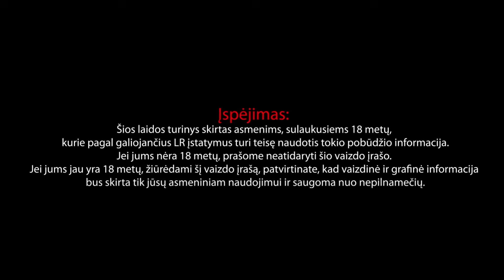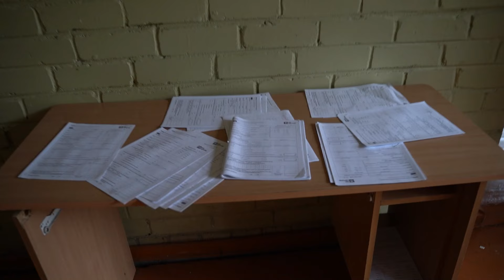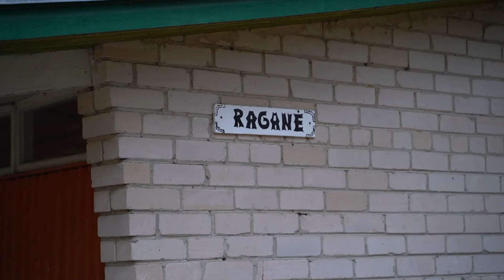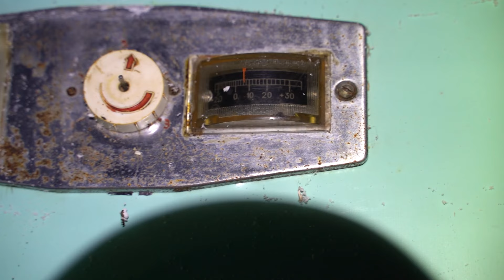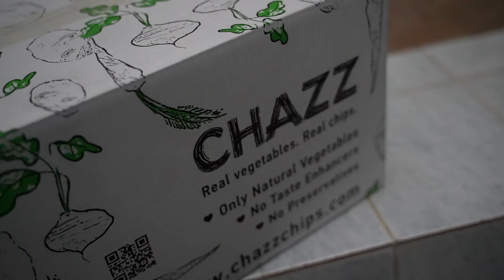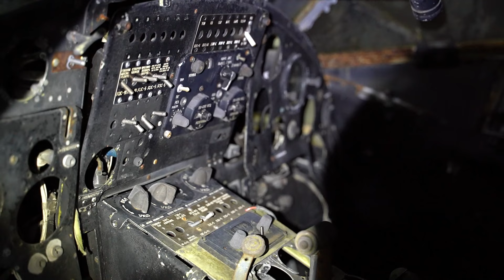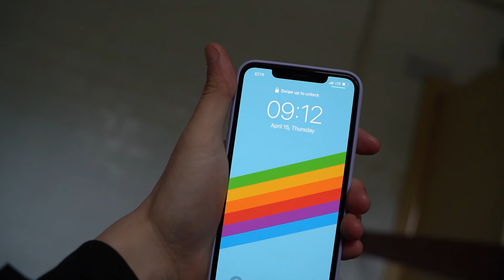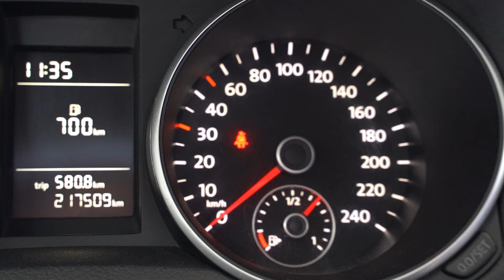SAMOSHKA #5 Miegu apleistoje stovykloje, apleisti lėktuvai